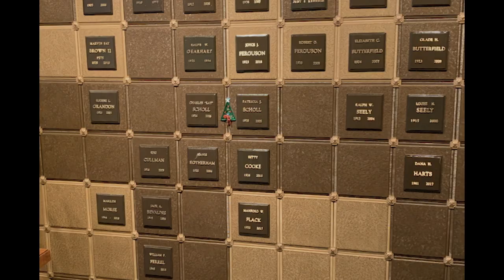3rdPentecostMorningPrayer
Christ Episcopal Church Morning Prayer